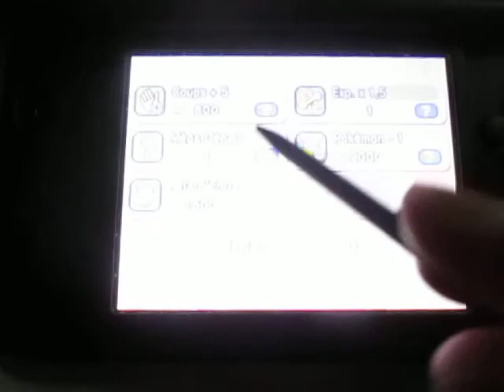Let's Play Pokemon Shuffle - Normal Stage: Mega-Scizor (No Mega-Start)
Pour le niveau de Méga-Cizayox, j'utilise coups +5, Retard' d'Entrave et Pokémon -1. Ma formation est exclusivement de type Feu pour aider Mega-Braségali à faire plus de combos. Car, son attaque remplace jusqu'à 3 Pokémon du même type par Méga-Braségali. Imaginer l'effet "Wow!" à l'écran.